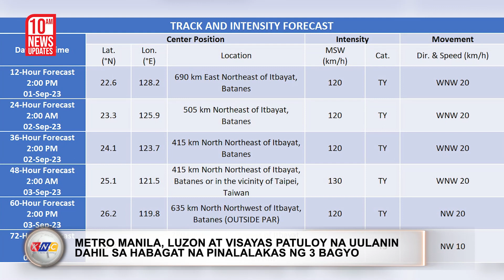Goodbye 2024 Paris Olympics sa Gilas Pilipinas | Kidlat News Update (September 1, 2023 10AM)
Gumuho ang pangarap ng gilas pilipinas na magkaroon ng pagkakataon na makapaglaro sa 2024 Paris Olympics. Kasunod ito ng tuluyang pamamaalam ng Philippine Team sa 2023 Fiba World Cup matapos talunin ng South Sudan sa kanilang laban huwebes ng gabi, August 31 sa Smart Araneta Coliseum.  Tinambakan ng Sudanese Team ang koponan ng host country sa score na 87-68. Naka-abante ng higit dalawampung puntos ang pambato ng Sudan hanggang sa second quarter pero umarangkada si Dwight Ramos at tinapyasan ito sa lima. Gayunman, hindi ito naging sapat para makuha ng gilas ang tagumpay at tuluyang nagpa-alam sa torneo.

Ngayon Na!